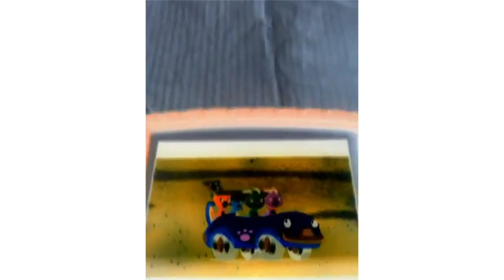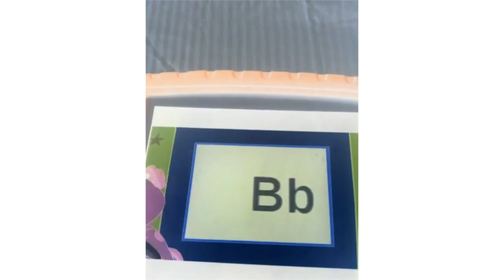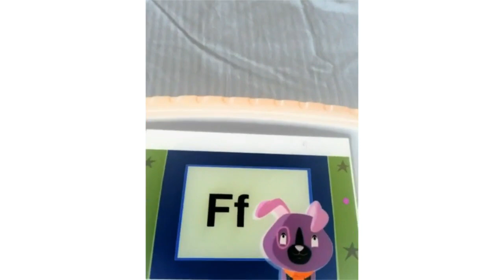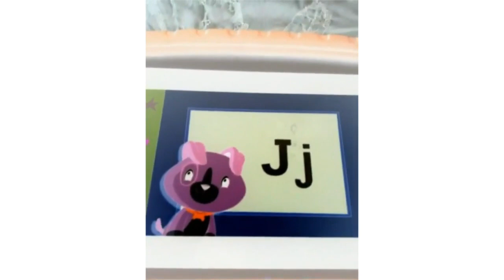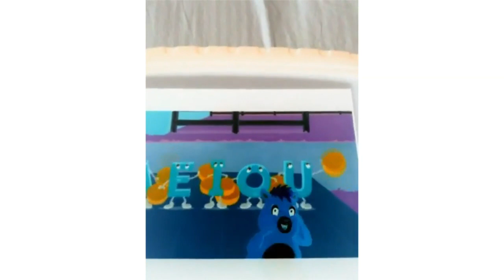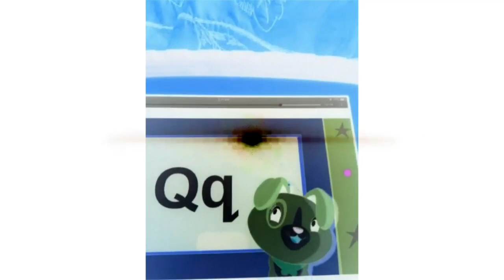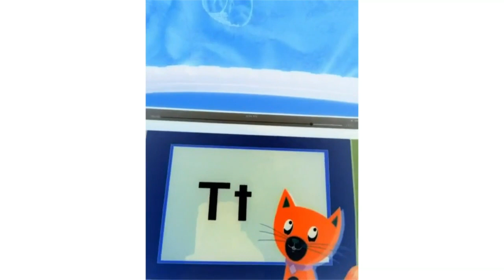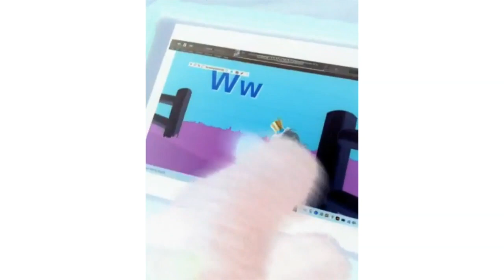Scout And Friends Phonics Farm